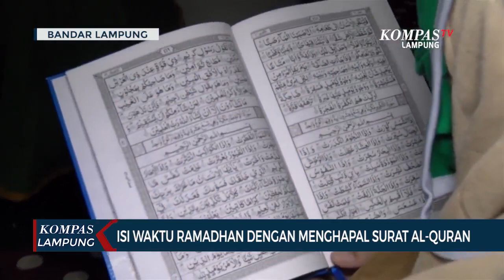Isi Waktu Ramadan Dengan Menghafal Surat Al-Quran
LAMPUNG, KOMPAS.TV  150 lebih santri di  Pondok Pesantren Yatim Piatu dan Dhuafa Tahfidzul Qur'an Riyadhus Sholihin, Lampung mengisi waktu ramadan khususnya saat menunggu berbuka puasa dan sahur ini dengan menghafal Al-Quran.

Rutin setiap bulan ramadan Pondok Pesantren Yatim Piatu dan Dhuafa Tahfidzul Qur'an Riyadhus Sholihin, Lampung mewajibkan santrinya untuk menghafal Al-Quran. Ada lebih dari 150 santri di pondok pesantren ini. Sistem hafalan Al-Quran ini berupa setoran ayat pada ustadz yang bertugas.

Seperti namanya Pondok Pesantren Yatim Piatu dan Dhuafa Tahfidzul Qur'an Riyadhus Sholihin, Lampung ini di dominasi dari santri yang mayoritas merupakan yatim piatu dan kaum dhuafa.

Ditengah pandemi wabah Covid-19 saat ini, pondok pesantren ini juga menerapkan imbauan pemerintah berupa penggunaan masker pada santri serta menerapkan Physical Distancing dan menjaga pola hidup sehat.

Pihak pondok pesantren ini juga menyiapkan hadiah bagi santri yang mampu menyelesaikan seluruh hafalan Al-Quran di bulan ramadan, tentunya ini agar semakin memberi semangat pada setiap santri.